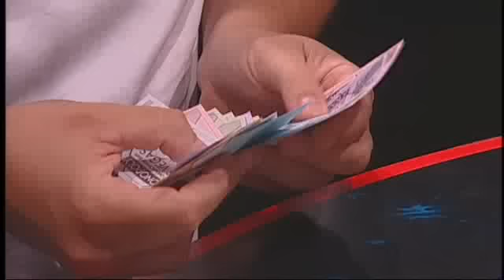MONOPOLY World Championships 2009 - Round 2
Exciting commentary of round two from the 13th MONOPOLY World Championships held in Las Vegas